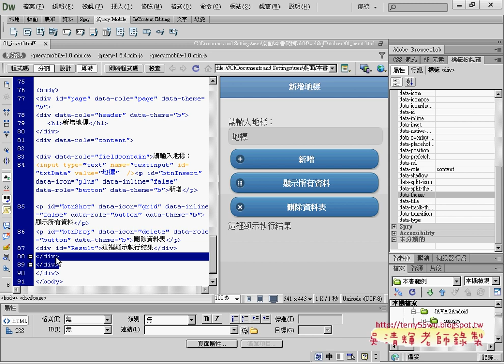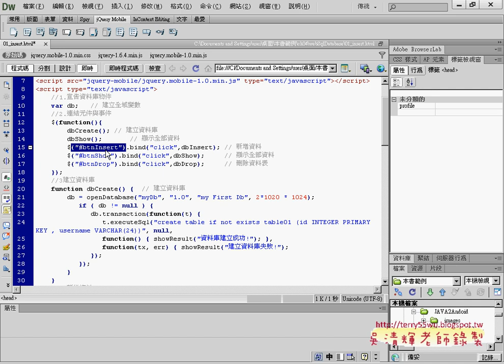05 資料庫程式設計說明APP開發教學 吳老師1